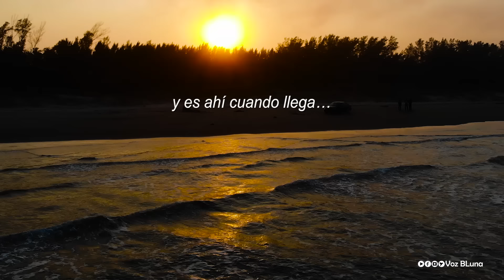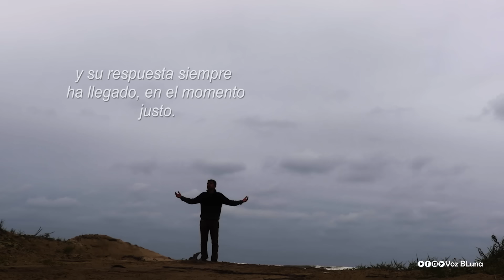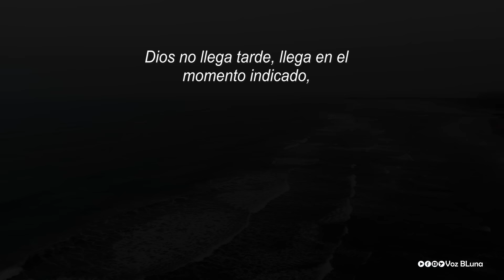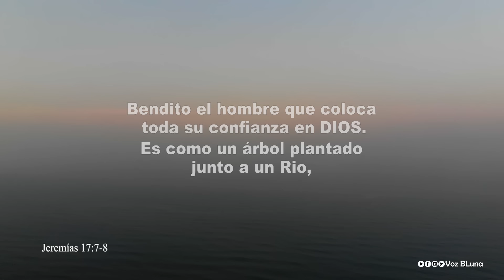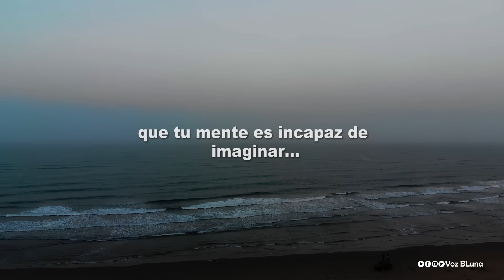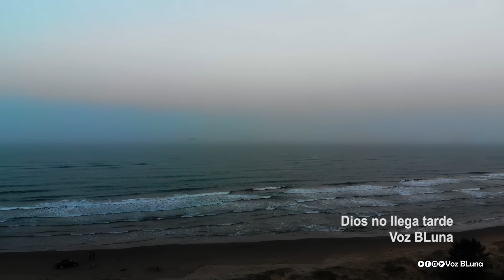Dios no llega Tarde - Reflexión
Dios nunca llega tarde, una reflexión sobre el amor y misericordia de Dios, que a pesar de que algunas veces no vemos su respuesta, Dios esta ahí obrando en silencio.

Voz BLuna